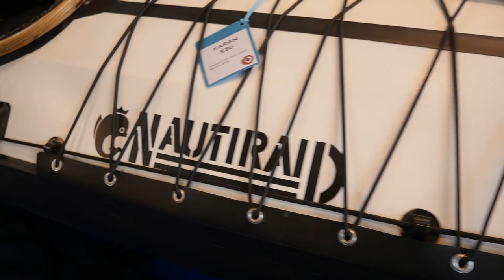NAUTIRAID Karan 520 - P2S 2021 - FR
Check out the Karan 520 from NAUTIRAID, at the paddle sport show in Lyon.